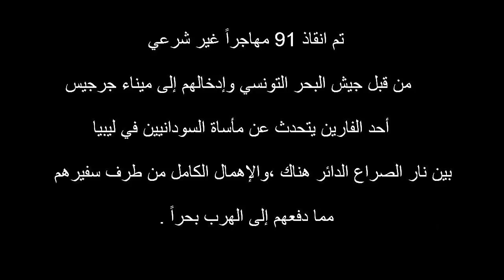محنة السودانيين الفارين من ليبيا عبر تونس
قام جيش البحرية التونسي بإنقاذ 91 مهاجرا غير شرعي و إدخالهم إلى ميناء جرجيس بعد محاولتهم الهرب عبر البحر. يتحدث أحد الفارين في هذا الشريط عن مأساة المهاجرين السودانيين في ليبيا بين نار الصراع الدائر هناك و الإهمال الكامل من طرف السفير السوداني بليبيا.